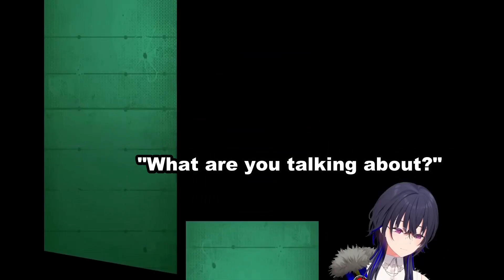A voice that is too similar to Ichinose Uruha appeared in Disneyland 【VSPO/Ichinose Uruha】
Channel: @uruhaichinose